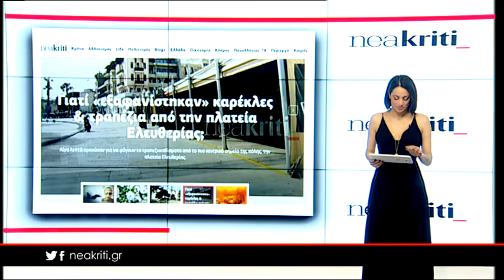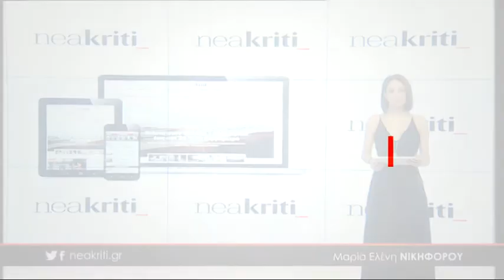Ειδήσεις σε 1 λεπτό από το neakriti.gr 12 04 18 1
-Νεκρός ο πιλότος του Mirage που κατέπεσε στη Σκύρο

-Έγιναν αντιληπτοί οι δράστες της διάρρηξης στη Μονή Παλιανής – ποιος τους είδε

-Και όμως ο Αρχιεπίσκοπος πήγε στην «Ψηλή Κουβέντα»!